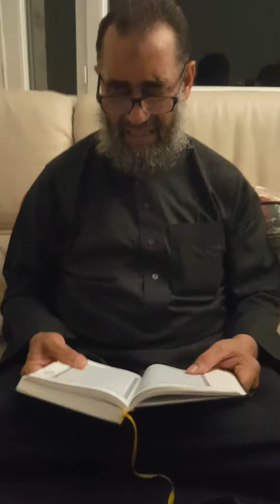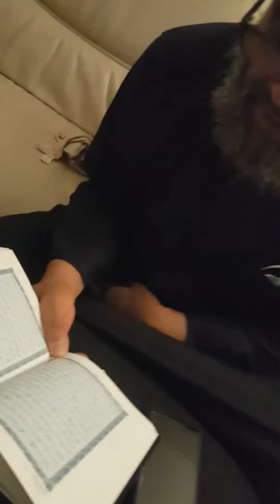11 septembre 2020(1)